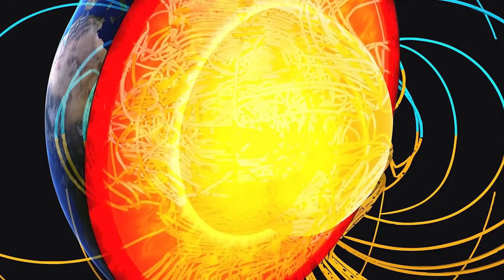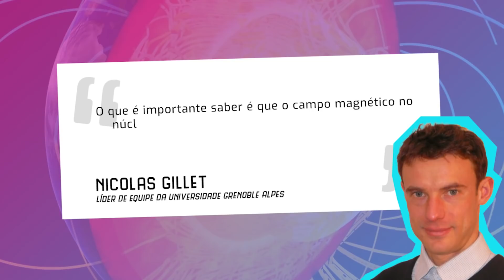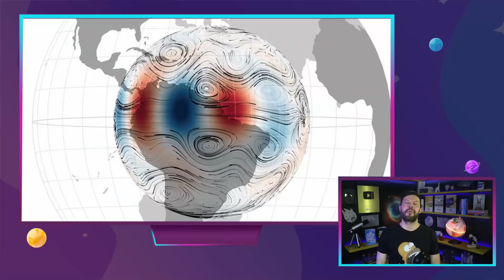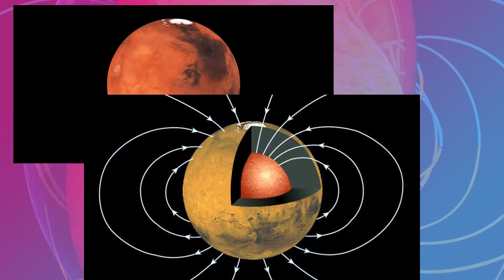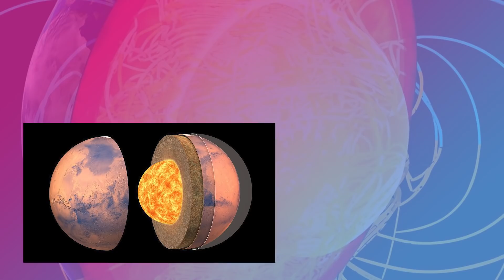DETECTARAM OS SINAIS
DETECTARAM OS SINAIS! Na notícia de hoje, o campo magnético da Terra é o resultado de partículas carregadas que ficam presas em uma dança turbulenta de correntes de convecção nas profundezas da superfície.

Mas de acordo com um novo estudo publicado na revista Proceedings of the National Academy of Sciences , pode haver método para a loucura.

Uma equipe liderada por Nicolas Gillet, da Universidade Grenoble Alpes, na França, descobriu que o campo magnético do planeta flutuava como um relógio a cada sete anos, flutuando para o oeste a 900 mph ao redor do equador – demonstrando que ainda há muito a aprender sobre o funcionamento interno do nosso planeta .